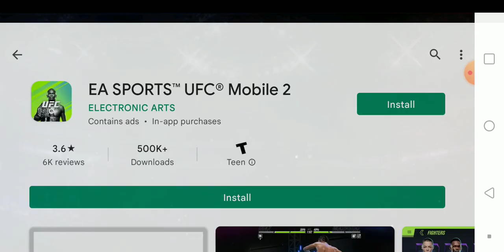EA Sports UFC Mobile Gameplay, Limited Edition Gray Maynard.!